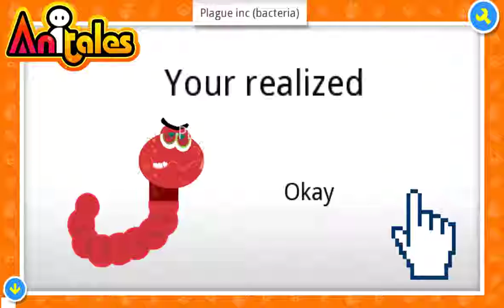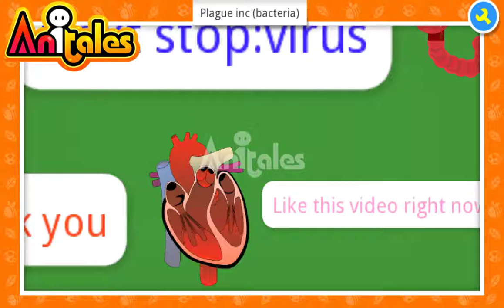Anitales: "Plague inc (bacteria)" - FelipeLeal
''Your realized', textbox said'. 'Plague inc (bacteria)' created by FelipeLeal using the Anitales app.